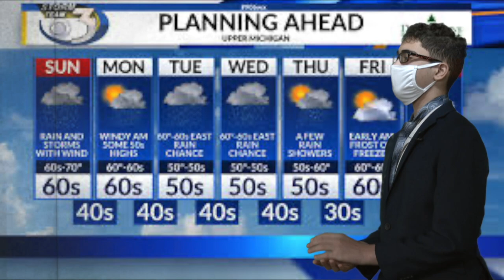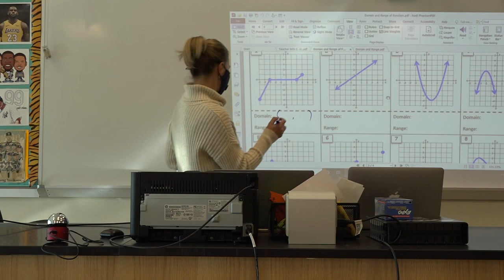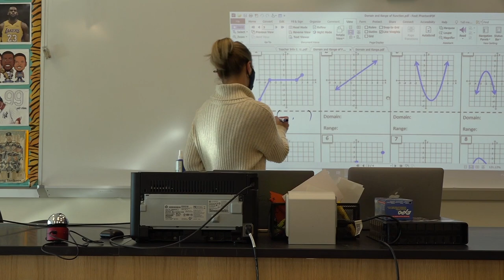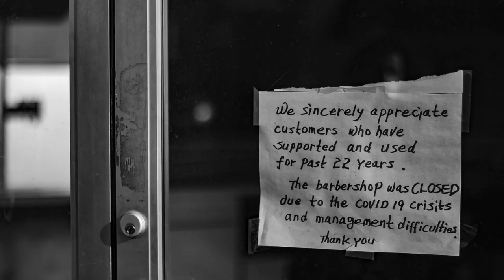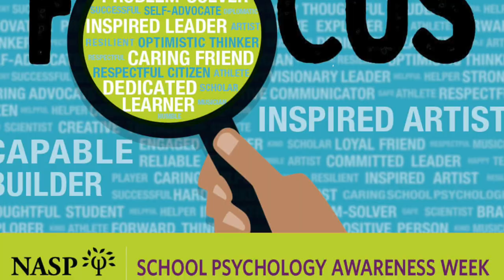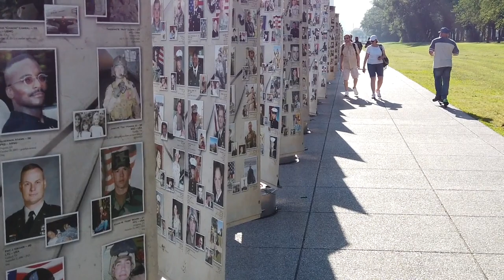Becton November News Report 2020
Becton Regional High School November 2020 news report highlights this month's top stories.